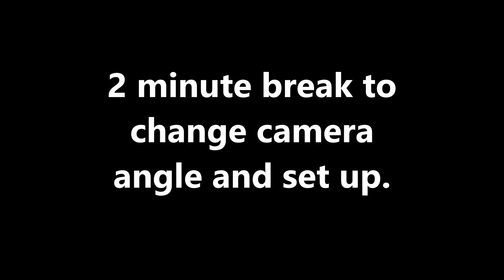Hike followed by Kettlebell Workout - Reverse ladders & Goblet Squat Hold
Reverse ladder clean & press and Goblet squat bottom position hold X 88lb